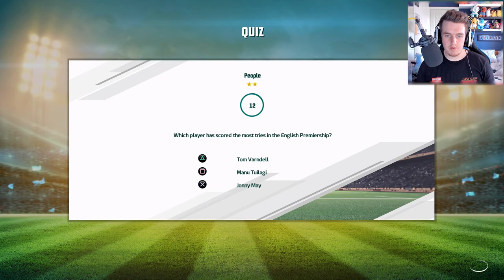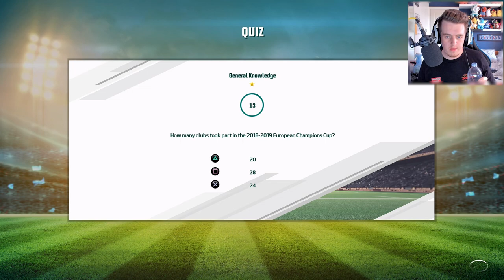CAN ITALY NOT FINISH BOTTOM!? Rugby 20 "Six Nations" Italy Vs Scotland Gameplay (PS5)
Rugby 20 Full Game Gameplay. Rugby 20 Six Nations Mode. Italy Vs Scotland Six Nations 2021 Gameplay. Nations Trophy Rugby 20 Gameplay. Today's video, I play as Italy in the Six Nations in Rugby 20. This is really fun making our own game mode in Rugby 20. I wish they had an official game mode, but this should be fun nevertheless. I'm playing Rugby 20 on the PS5. This game is really fun and the new features are really good. What are your thoughts on Rugby 20? What would you like to see next? Please let me know. What are your thoughts about today's video? Thanks.

▶ TIMESTAMPS ◀

00:00 Six Nations 2021
02:50 Italy Vs Scotland Six Nations 2021

▶ TITLE ◀

▶ VIDEO INFORMATION ◀

Rugby 20 Full Game Gameplay.

Today's video, I'm playing Rugby 20 on the PS5. I play as Italy in the Six Nations in Rugby 20. This is really fun making our own game mode in Rugby 20. I wish they had an official game mode, but this should be fun nevertheless. This game is really fun and the new features are really good. What are your thoughts on Rugby 20?

Thoughts on Rugby 20?

I’m really enjoying Rugby 20, it's really fun.

▶ MUSIC ◀

Rugby 20 "Six Nations" Italy Vs Scotland Gameplay (PS5)" and I hope you enjoyed the video. Thanks.